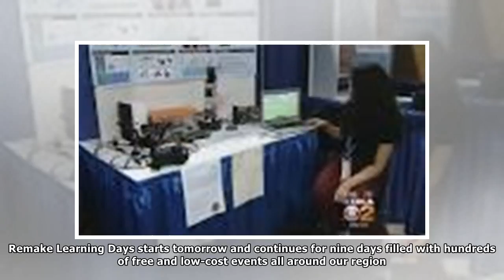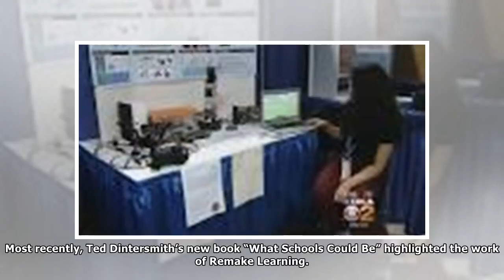Pittsburgh is getting national coverage for its innovation in education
Kidsburgh: Remake Learning DaysPITTSBURGH (KDKA) – It’s billed as the world’s largest open house of hands-on learning. Remake Learning Days starts tomorrow and continues for nine days filled with hund...